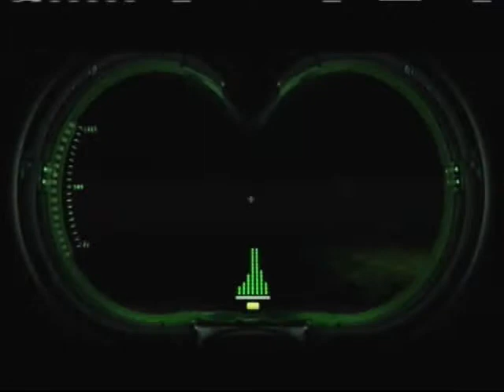Ghostbusters Public Library pt 4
CommittedGamers.com presents Ghostbusters on Professional Difficulty on the Xbox 360.